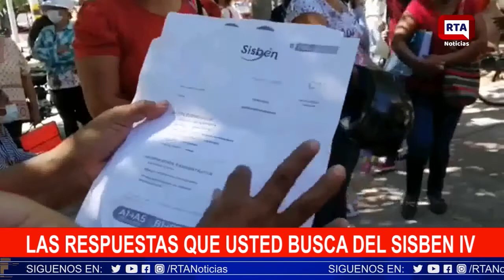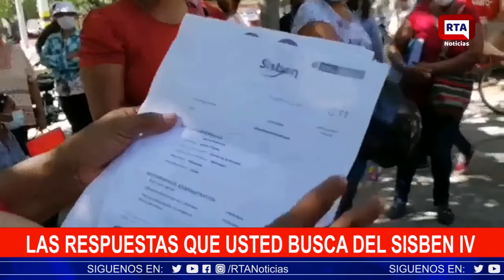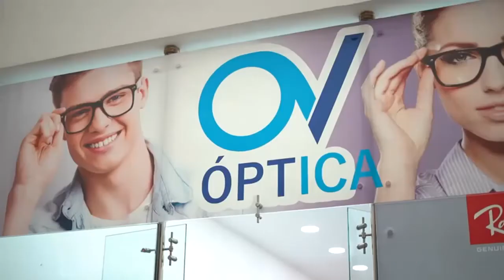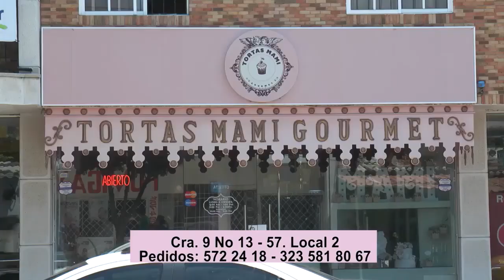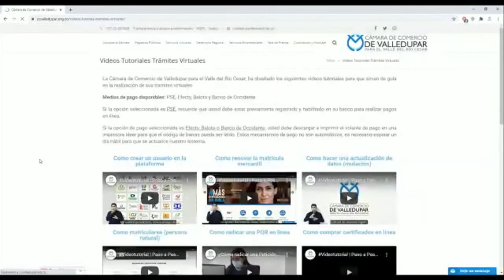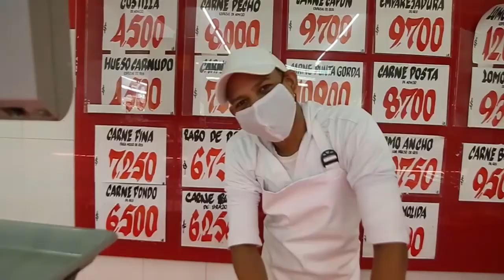RTA NOTICIAS 30 DE MARZO DE 2021